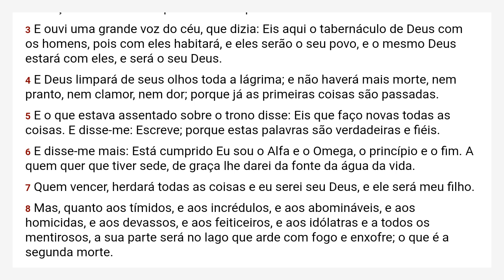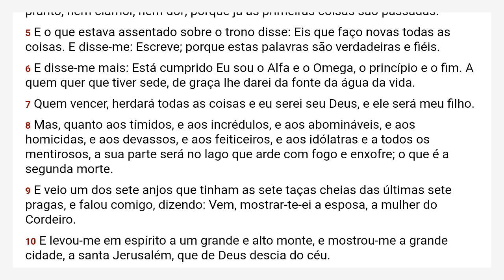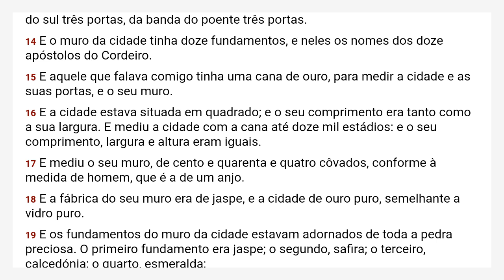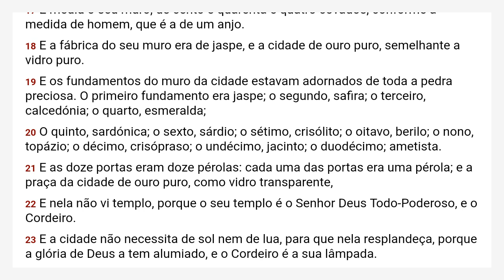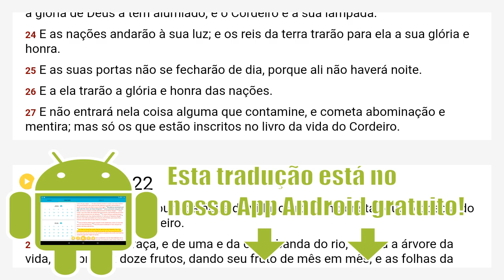Apocalipse 21 Almeida Revista e Corrigida - ARC